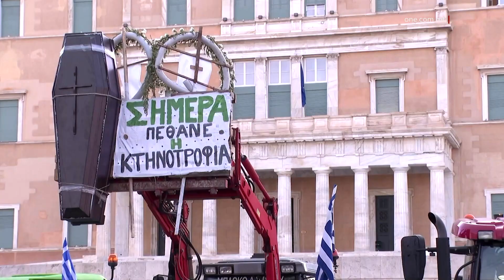“L-UE MA TISTAX TINJORA LILL-BDIEWA U R-RAĦĦALA”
ONE.COM.MT •
“Wasal iż-żmien, aktar minn qatt qabel, fejn nirrikonoxxu li ma jistax ikun li l-bdiewa u r-raħħala tagħna jkomplu jġorru l-piż u l-ispiża tal-bidla lejn protezzjoni aħjar tal-ambjent u l-klima b’mod sproporzjonat u mingħajr is-sostenn kollu li nistgħu nagħtuhom.”

Dan kien il-messaġġ ewlieni tal-Ministru għall-Agrikoltura, is-Sajd u d-Drittijiet tal-Annimali, Anton Refalo, meta attenda għall-Kunsill tal-Ministri Ewropej fi Brussell, anke fi sfond ta’ protesti mill-bdiewa u raħħala madwar l-istati membri kontra direttivi tal-Unjoni Ewropea.

ANTON REFALO
MINISTRU
“Irridu nifhmu li l-bdiewa u raħħala tagħna għandhom rwol strateġiku kemm dwar is-sigurtà tal-ikel kif ukoll dwar il-produzzjoni tal-ambjent. Irridu nkunu aktar sensittivi dwar il-messaġġ li qed jgħaddu l-bdiewa u r-raħħala u rridu nisimgħu l-weġgħat tagħhom. Hemm bżonn nagħmlu politika Ewropea li verament tkun taqbel għalihom.”

Il-Ministru żied jgħid li l-protesti li għaddejjin bħalissa huma sinjal li jeżisti distakk bejn l-ambizzjonijiet politiċi tal-istituzzjonijiet Ewropej u r-realtajiet li l-bdiewa u r-raħħala jgħixu ta’ kuljum, kif ukoll il-kontribuzzjonijiet li l-agrikoltura mistennija li tagħmel għall-aġenda ta’ dekarbonizzazzjoni u kompetittività tal-Ewropa.

Il-Ministru Refalo saħaq li l-Gvern Malti dejjem kien u dejjem se jibqa’ ta’ spalla għall-bdiewa u raħħala Maltin u Għawdxin u appella kif l-istess għandha tagħmel l-Unjoni Ewropea u l-istati membri tagħha.

Sostna kif din l-għajnuna anke raha b’għajnejh il-Kummissarju Ewropew għall-Agrikoltura fi żjara li għamel f’Malta u kkonfermawha l-bdiewa u raħħala Maltin infushom.

Fi Brussell, f’isem Malta, hu elenka numru ta’ soluzzjonijiet, fosthom li jinstab mezz ta’ kif jista’ jiġi implimentat il-Pjan Strateġiku b’aktar flessibbiltà, b’aċċess aħjar għall-fondi Ewropej, u jitnaqqsu l-burokrazija u l-piż amministrattiv żejjed marbutin ma’ rappurtaġġ dwar l-obbligi fuq il-bdiewa.